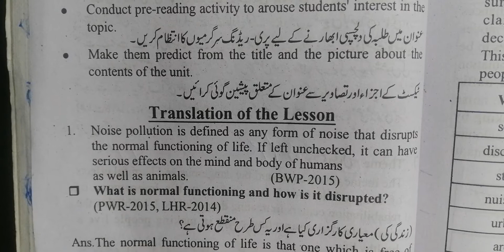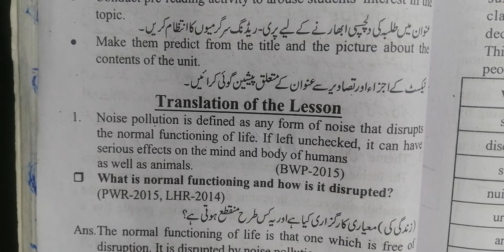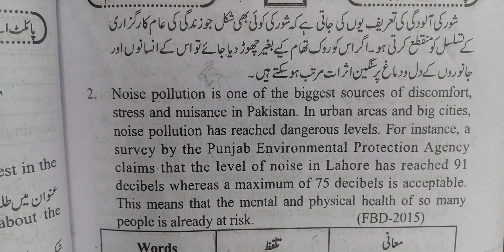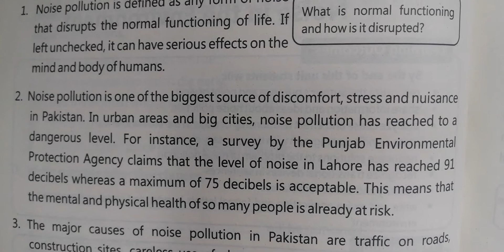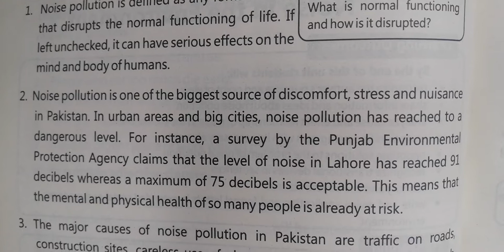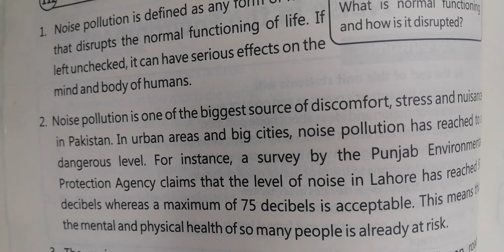Noise in the environment paragraph 1,2 translation class 9